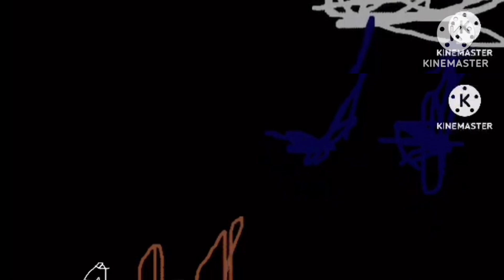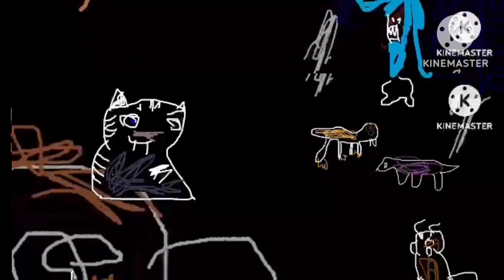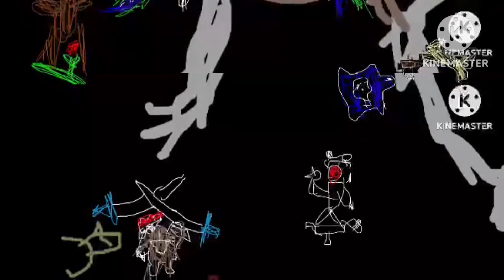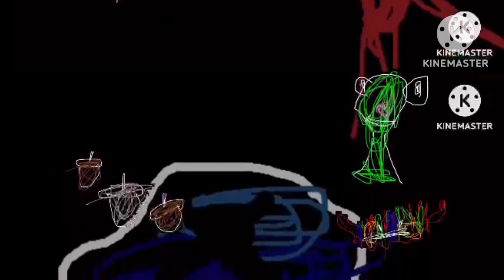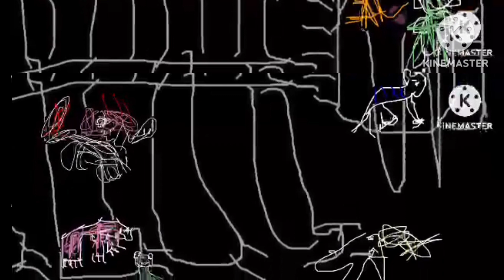Ice Age 4 credits no text Open matte 2